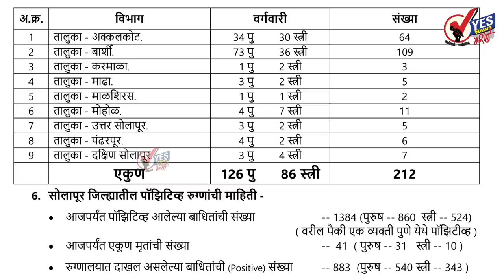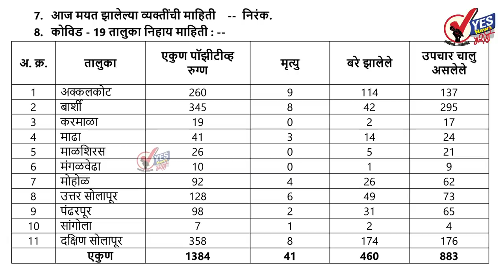सोलापूर ग्रामीण | तब्बल 979 चाचण्या पैकी 212 पॉझिटिव्ह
ग्रामीण भागात कोरोना टेस्टिंग चे प्रमाण वाढल्यामुळे मोठ्याप्रमाणावर  रुग्ण आढळून आले
बार्शी मध्ये सर्वाधिक 109 तर अक्कलकोट मध्ये सापडले 64 कोरोना रुग्ण
माढा आणि उत्तर सोलापूर तालुक्यात प्रत्येकी पाच तर पंढरपुरात सहा आणि दक्षिण सोलापुरात सात रुग्ण
मोहोळमध्ये 11 , माळशिरस मध्ये आढळले दोन आणि करमाळ्यात तीन रुग्ण
सोलापूर ग्रामीण भागातील रुग्ण संख्या 1384 पैकी 460 बरे झाले 883 रुग्णांवर उपचार सुरू
आजवर ग्रामीण भागात 41 जणांचा कोरोनामुळे मृत्यू
★Follow us, Share, Support★